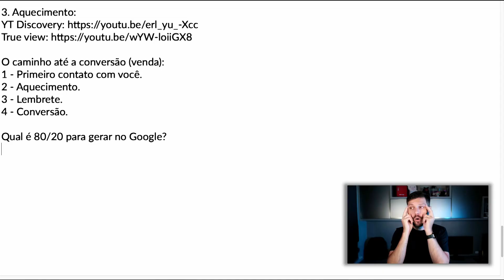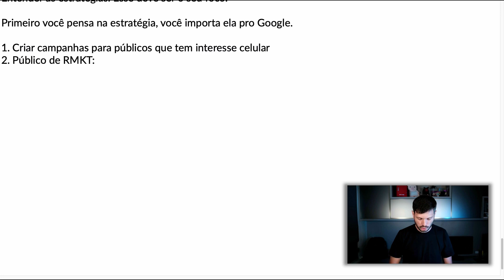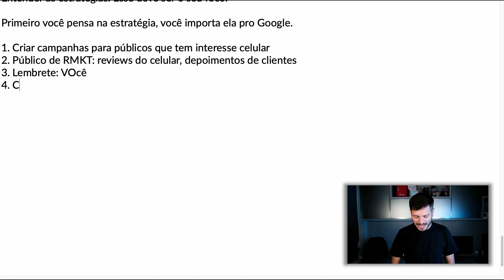SIGA ESSAS ESTRATÉGIAS ANTES DE CRIAR UMA CAMPANHA NO GOOGLE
Nesse vídeo eu vou direto ao ponto.

Vou falar de algumas estratégias importantes que você precisa saber e utilizar quando for anunciar no Google.

Você precisa ter uma estratégia para anunciar no Google, e não anunciar de qualquer maneira.

Basicamente você anunciar sem uma estratégia é anunciar no escuro, sem saber onde quer chegar e como vai chegar.

Se você não sabia que precisava de uma estratégia para anunciar no Google não perca tempo, comece agora a estudar suas estratégias que eu tenho certeza que vai gerar muito resultado para o seu negócio.

Tamo junto!🐷